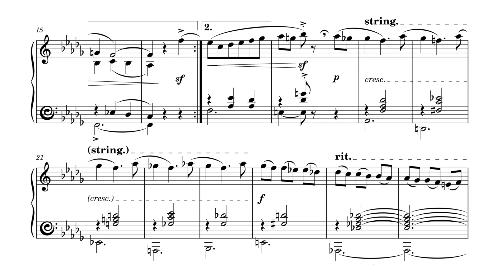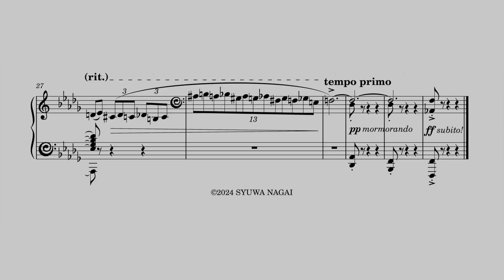SYUWA NAGAI - The Quiet Cynic (2024) [w/score]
「静かな皮肉屋さん」

ピアノ：永井秀和

一見美しい旋律を持つ楽曲だが、調性音楽における「皮肉」が時折現れる。

Piano : SYUWA NAGAI

The piece has a seemingly beautiful melody, but the "irony" of tonal music sometimes appears.